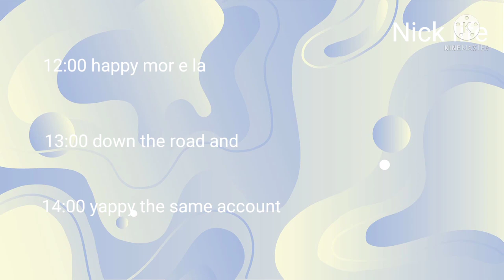Nick Life On down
meme generator for the weekend and I am looking for a great time and